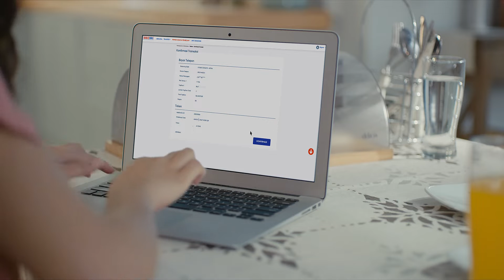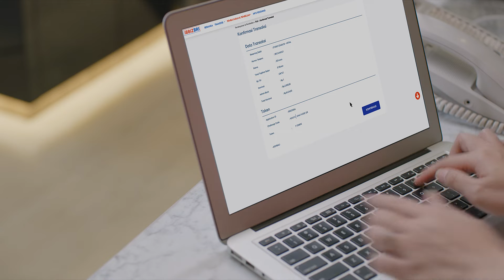iBBIZ BRI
iBBIZ BRI adalah layanan perbankan bagi nasabah BRI dengan segmen UMKM dan Ritel yang bertujuan untuk membantu aktivitas transaksi usaha.
Layanan perbankan yang diberikan antara lain transfer, berbagai tipe pembayaran/pembelian hingga melakukan pembayaran gaji karyawan.